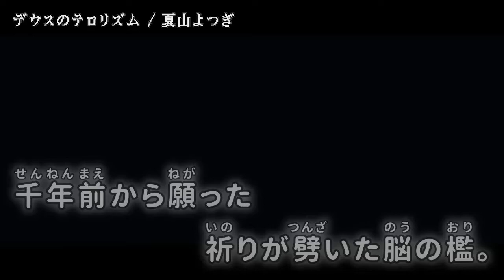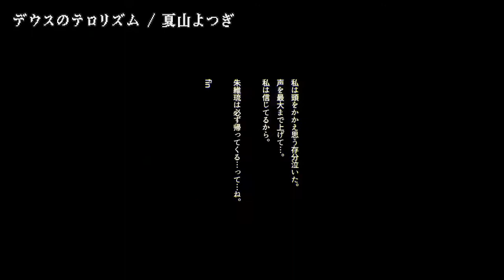【ニコカラ】 デウスのテロリズム 【on vocal】